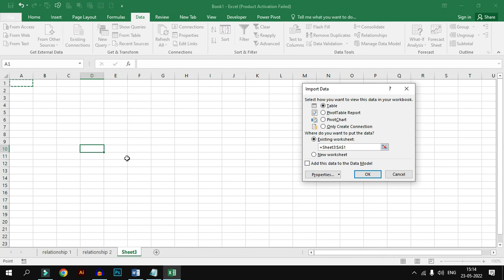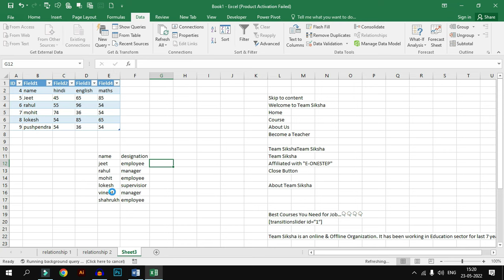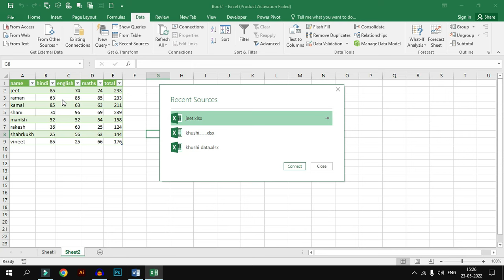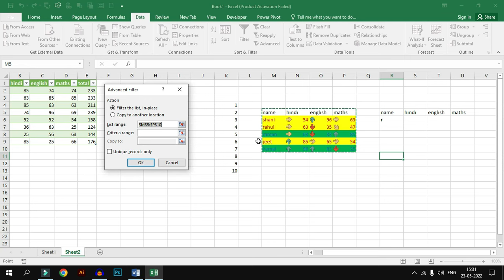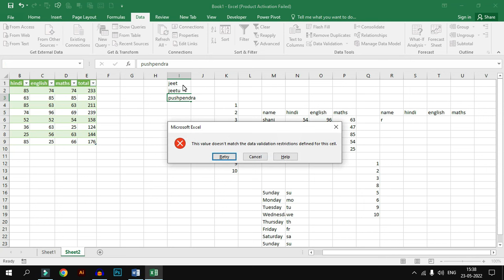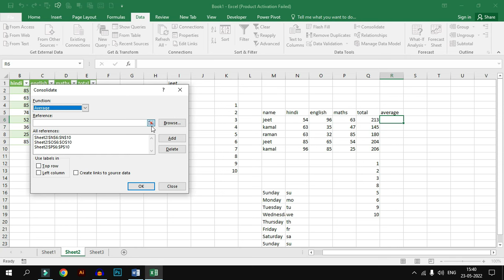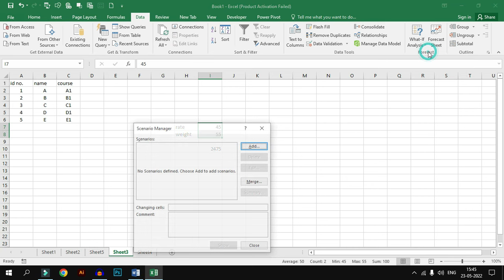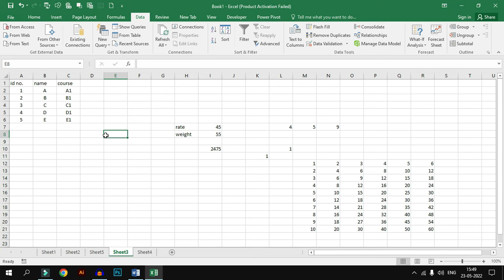Data Tab [Excel] | Complete Use in Hindi | Excel Tutorial for beginners in Hindi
😊👇⏬ Products I Use and recommend you ⏬👇😊
1) Excel Interview Question and Answers

2) ASUS Vivobook 15 Laptop:

3) Sony Alpha camera for Video and Photo Shoot

4) Keyboard Mat for Keyboard Shortcuts

5) Boya wireless Mic

6) Boya Wired Mic

Excel is one of the important topic for computer operators. In Excel there are many tools, tabs, functions etc.
In this tutorial we will learn complete use of Insert tab in hindi language.
insert Tab consist many options including Table, Illustration, Charts, filter, Sparkline etc.
Watch this tutorial and learn complete use.